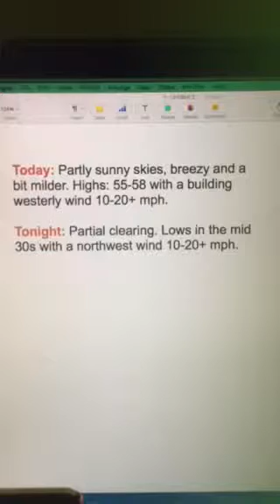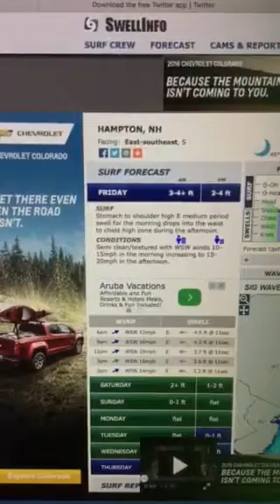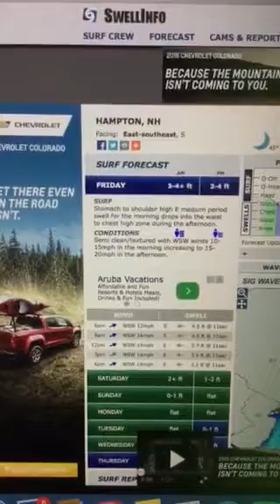Riley's Kingdom Of Weather